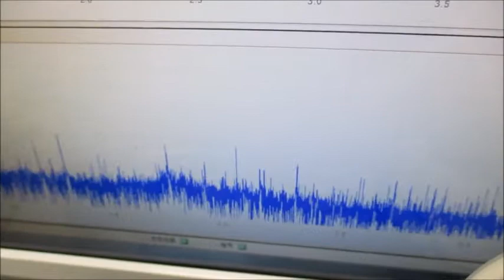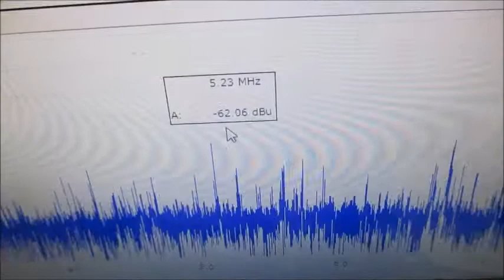複数の超音波発振制御技術（実験動画） Ultrasonic-labo